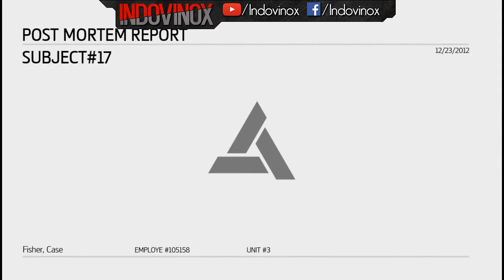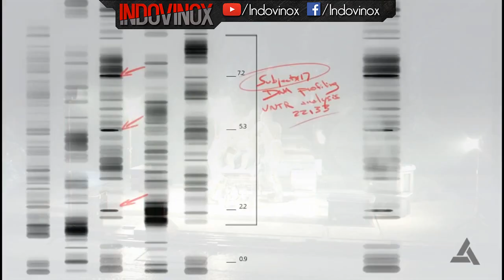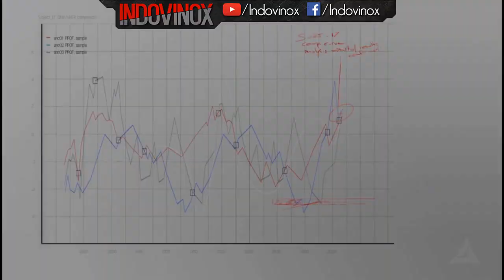Le 10 Morti Più Tristi Di Assassin's Creed [2\2]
Ciao Glandissimi oggi vi porto un video sulla Top 10 delle 10 morti più tristi nella saga di Assassin's Creed, in questa seconda parte dalla posizione 5 alla 1.
Spero che vi sia piaciuto se è cosi' vi invito a lasciare un Mi Piace e se volete farmi sapere la vostra impressione o qualche consiglio vi invito a lasciare un Commento e se non l'avete ancora fatto i